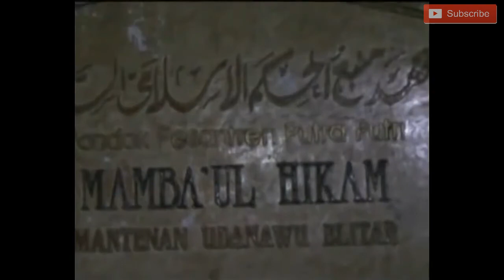Video lucu ngakak shalat/sholat tarawih/taraweh tercepat cuma 5 menit didunia yang viral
Sholat tarawih tercepat diblitar jawa timur

Video lucu bikin ngakak shalat/sholat tarawih/taraweh tercepat cuma 5 menit didunia yang viral